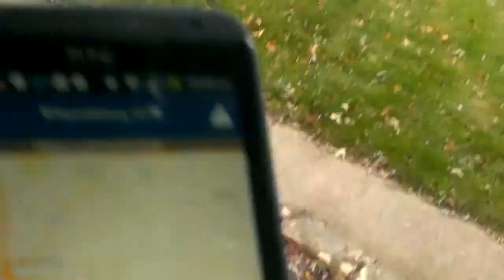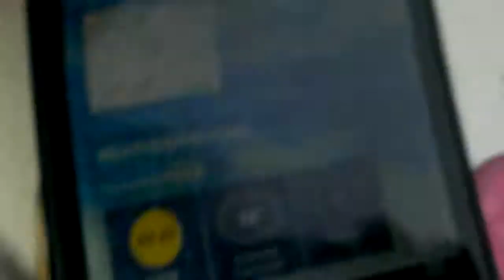Snow in ohio 2015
First snow in ohio